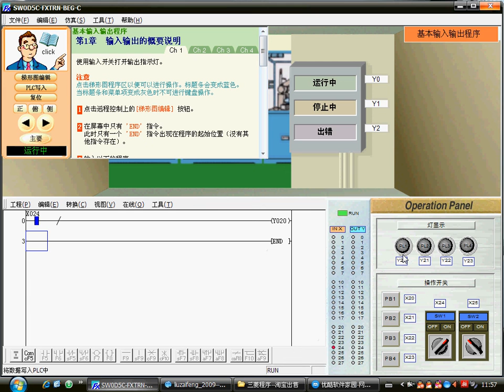三菱FX TRN动画仿真软件逻辑运算取反指令INV的应用